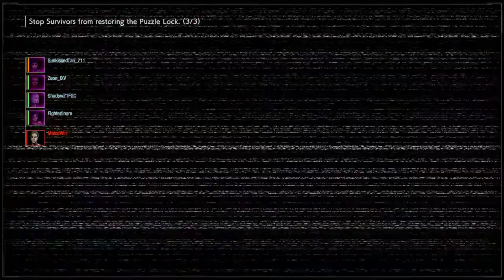Resident Evil Resistance - A Rank 50 Annette's Tiger Dogs vs 88 Valerie, 68 January, 22 Martin, 17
This new tiger skin on the zombie dogs are too stronk, and they wiped the floors against this group of survivors. They stood no chance.